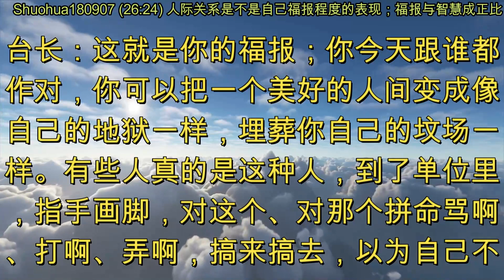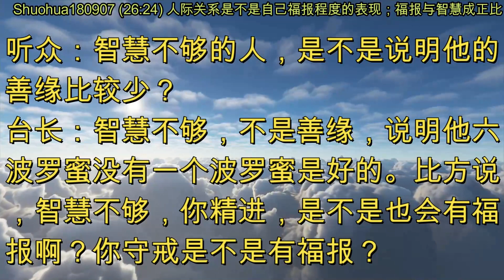人际关系是不是自己福报程度的表现；福报与智慧成正比 (节目录音 & 字幕) 2018年9月7日《直话直说》Shuohua180907 (26:24)